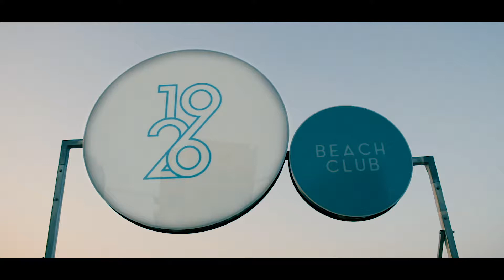Finesse // When the sun goes down @ 1926 Beachclub Malta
GTM Events presents:

This amazing location dont need lot of words. The video speaks for it self. 1926 Beachclub in Sliema, Malta is the new place to be. With an amazing pool in front of the sea, this place is one of the best venues in Malta.
Together with Dj Daniel Veloso we will bring HipHop/Rnb/Dancehall/Reggaeton music to this beautiful place.
Watch our trailervideo for the FINESSE // When the sun goes down party on the 10th of July at the 1926 beachlcub in Sliema, Malta!